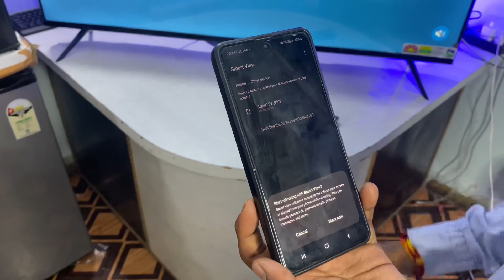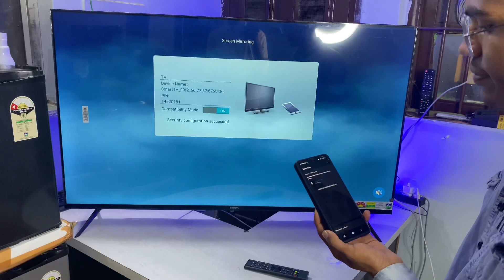CROWN 55”INCH SMART LEDTV MOBILE CONNECT MIRACAST